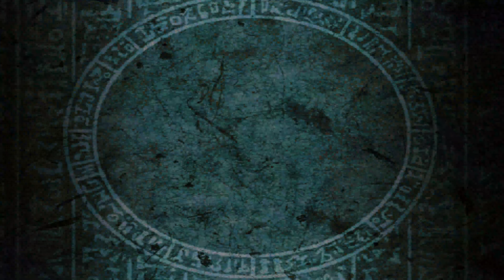Yu-Gi-Oh! Capsule Monster Coliseum HD Part 6: Weevil's Roach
Weevil Underwood is unlucky he is such an early enemy in the game. If he appeared later he could have the Perfectly Ultimate Great Moth.